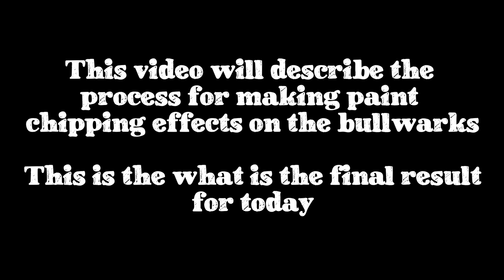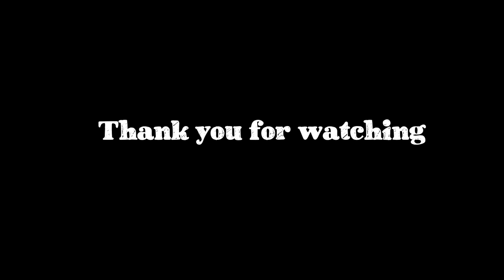Santisima Trinidad - Part 10 - Weathered wood bullwark with chipping effects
Part 10 of the Santisima Trinidad build, in this video i make a couple of bullwarks with paint chipping effects on weathered wood.

Starting giving the wood a weathered look, using stains and sandpaper
then the paint chipping effects exposing the weathered wood underneeth the paint